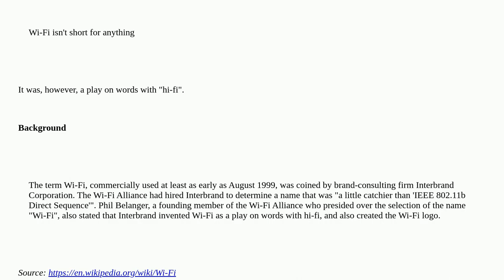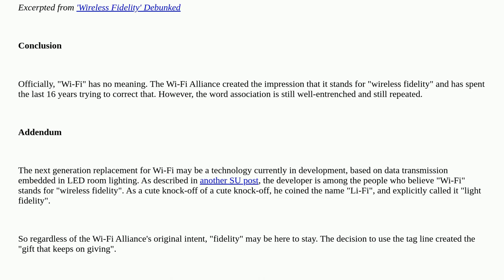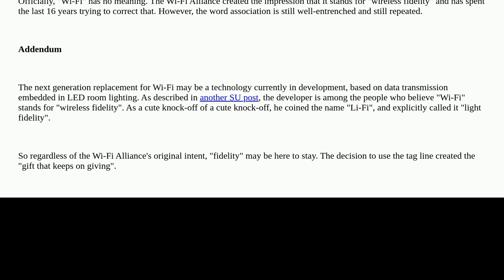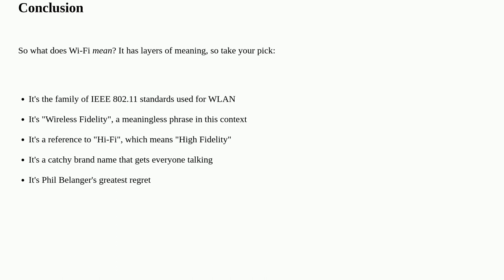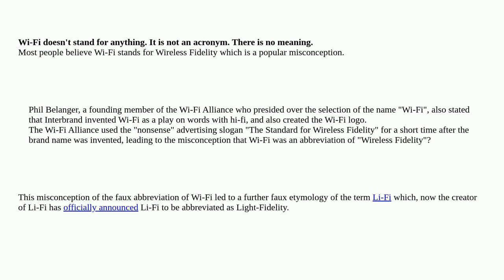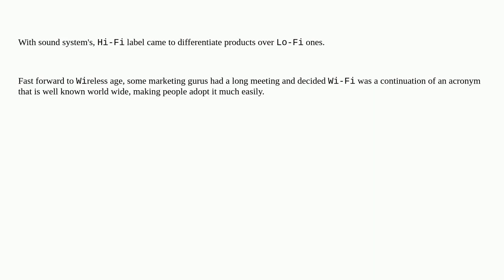What does the "Fi" in "Wi-Fi" mean?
A special thanks goes out to the awesome community

  wireless-networking networking network-adapter terminology